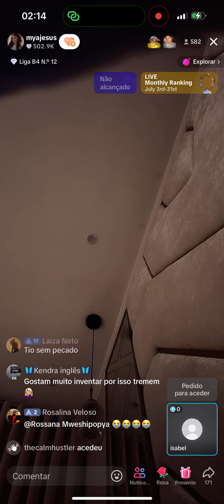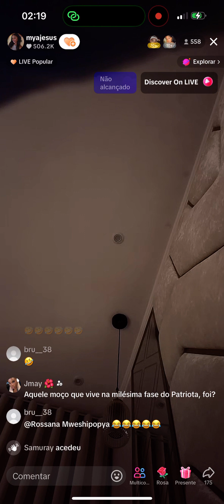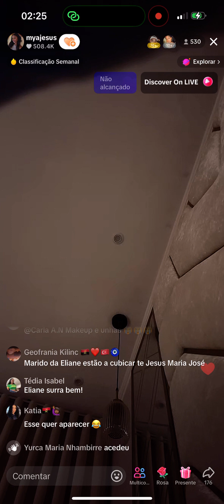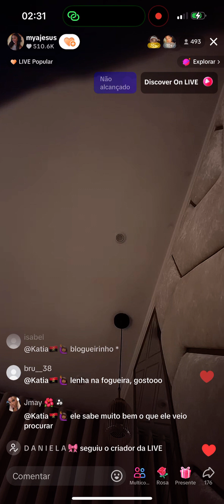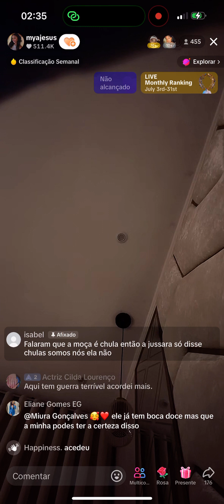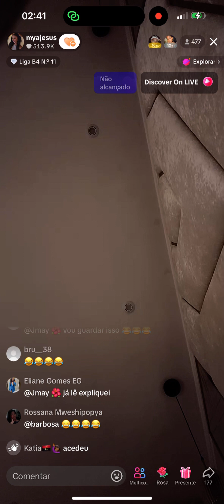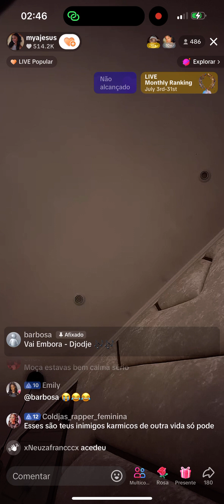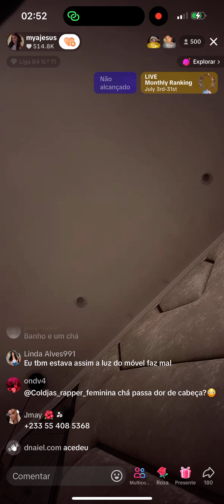Anelka de Jesus “ Expõem Nome dos Dirigentes “ que já a fizeram Propostas